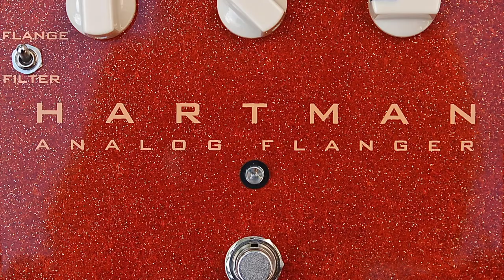Hartman Electronics Analog Flanger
The Hartman Analog Flanger is a meticulous recreation of one of the early greats  (not the Deluxe, not the Stereo, the original).  The Hartman achieves vivid but transparent sounding flange and static-filter effects and combines them with heavy-duty true-bypass switching, LED indicator, and the ability to run off of a single 9V battery.

Incorporating components critical to faithfully reproduce the signal path of the original, the Hartman exploits the tighter tolerances and lower noise floor of modern components for clarity and superior sonic fidelity.  Great care was taken to establish a power supply and signal trace layout that minimize the problems with crosstalk, clock-noise, and oscillator bleed-thru that plagued many originals.

The Hartman Analog Flanger completely eliminates "volume-drop" issues inherent in the original non true-bypass design.  The Flange/Filter (effect "on") signal is exactly as loud as the true-bypass signal.